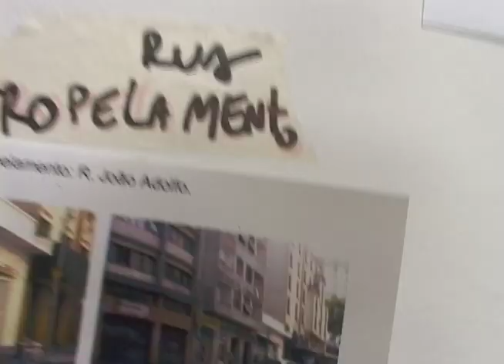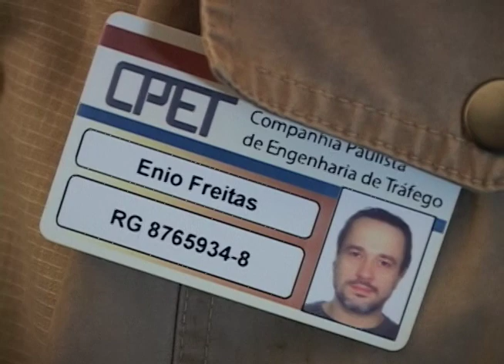Bastidores de NÃO POR ACASO, de Philipe Barcinsky, com LEONARDO MEDEIROS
Matéria produzida para o programa Cinejornal do Canal Brasil sobre as filmagens de NÃO POR ACASO, primeiro longa metragem do cineasta Philipe Barcinsky.

Produzido pela O2 Filmes em parceria com a Globo Filmes e a Fox Film do Brasil, o longa traz Rodrigo Santoro e Leonardo de Medeiros como protagonistas.

O roteiro acompanha o cotidiano de dois homens que precisam lidar com grandes mudanças em suas vidas por conta de um acidente de carro. O engenheiro de trânsito Enio encontra a filha de 16 anos que não o conhecia. E Pedro, dono de uma marcenaria, ainda com o coração partido por conta da morte da namorada, se interessa por uma nova mulher.

O roteiro foi escrito pelo próprio cineasta em parceria com Fabiana Werneck Barcinski e Eugênio Puppo. Andrea Barata Ribeiro e Bel Berlinck assinam a produção juntamente com Fernando Meirelles. Pedro Farkas é o fotografo e Vera Hamburger a diretora de arte. A montagem é de Márcio Canella.

O elenco também conta com as participações de Letícia Sabatella, Branca Messina e Rita Batata

Participam desta reportagem:
- Philippe Barcinski, cineasta
- Pedro Farkas, diretor de fotografia
- Leonardo Medeiros, ator
- Claudia Büchel, produtora executiva
- Júlia Jordão, assistente de direção
- Vera Hamburger, diretora de arte

Obs.: Matéria gravada em 26/06/2006.